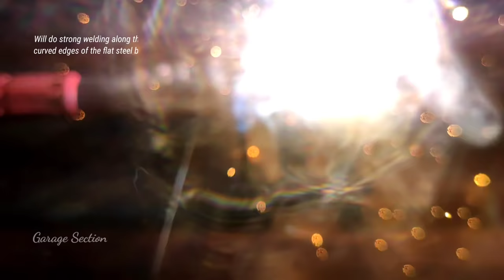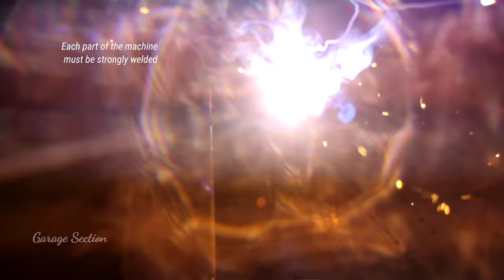Smart bender DIY !! Making a pipe bender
Let's make a pipe bender with steel and bearings.
3/4" pipe bender up to 90° degree.

how to make a steel pipe bender, making a steel pipe bender, steel pipe bender,
how to make a pipe bender.
making a pipe bender,
pipe bender making,
pipe bender, steel bender,